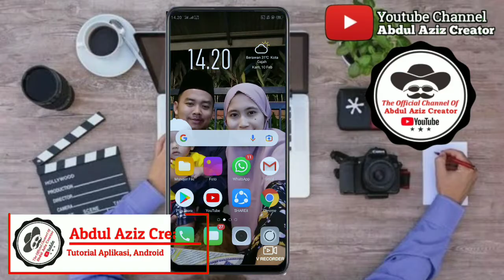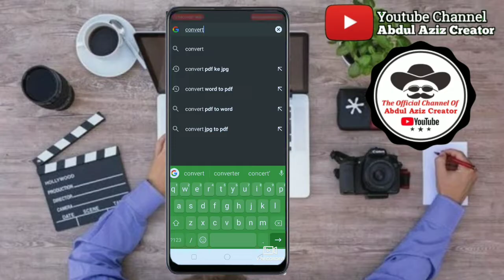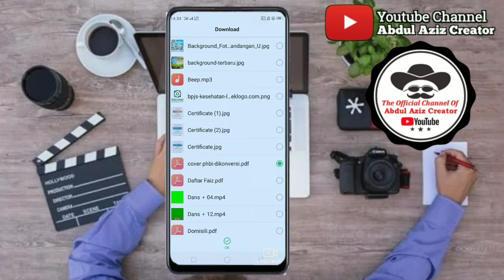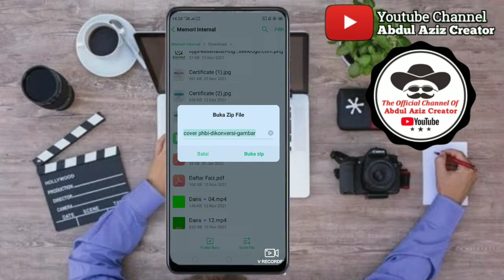Cara Merubah File Pdf Ke Jpg Di Hp Gambar Resolusi Tinggi Tanpa Aplikasi Tambahan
merubah file pdf ke jpg bisa dilakukan dihp tanpa menggunakan aplikasi tambahan dan bisa menghasilkan resolusi gambar yang tinggi atau hd.. cara ini bisa dilakukan menggunakan browser yang ada dihp android file pdf dikonversi menjadi file berbentuk jpg atau gambar..